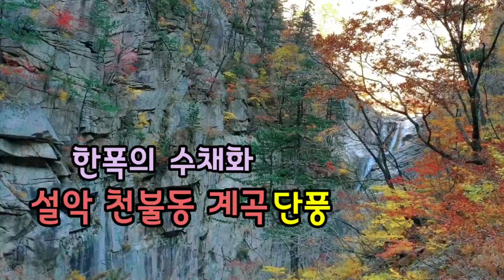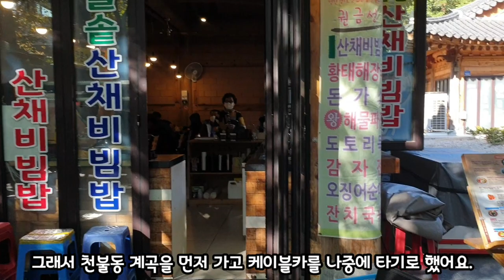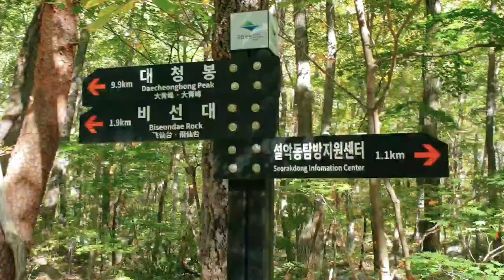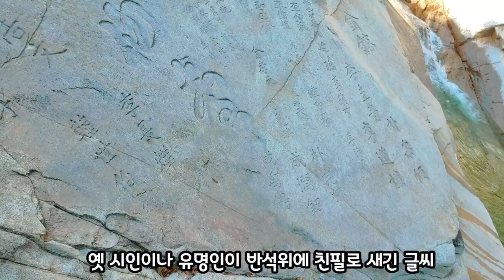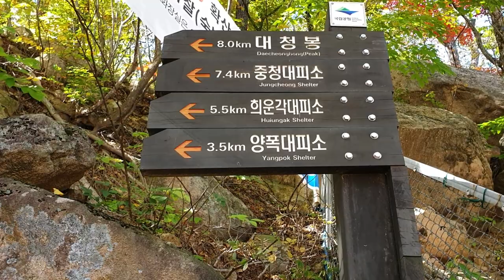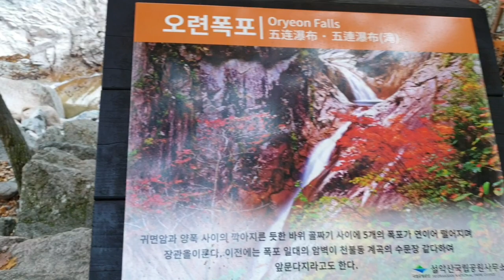설악산 천불동 계곡 가을 단풍산행 - 한폭의 수채화 천불동 계곡과 비선대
이 영상은 설악산 가을 단풍산행으로 한폭의 수채화인 천불동 계곡과 비선대를 보여드립니다.  설악산 가을 단풍으로 최고로 꼽는 천불동 계곡은 웅장한 바위 틈 사이에 알록달록 예쁜 단풍이 든 작은 나무들이 바위와 함께 화사한 수채화 명작을 만들어 냅니다.  설악산은 웅장한 바위, 예쁜 단풍, 그리고 수정처럼 맑은 옥빛 물과 폭포 어느 하나 빠지지 않는 정말로  신선이 살았을것 같은 경외심이 드는 비경의 산이라 하겠습니다~~!!